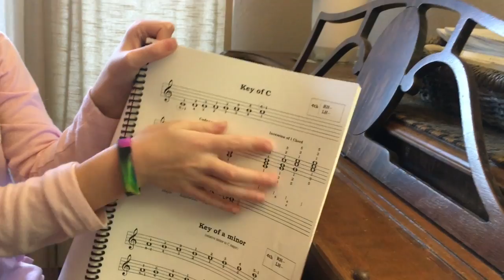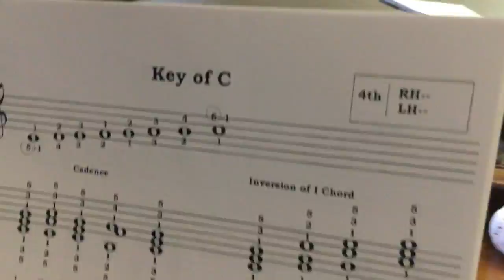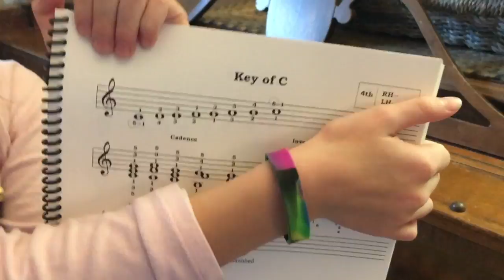A Brief Piano Lesson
María explains a brief piano lesson.